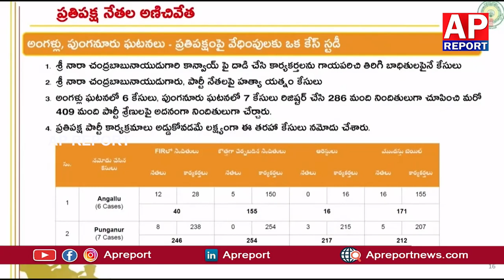ఆంధ్రప్రదేశ్ అసెంబ్లీ సమావేశంలో నవ్వుల పువ్వులు..|ap asembly funny moment|laughter